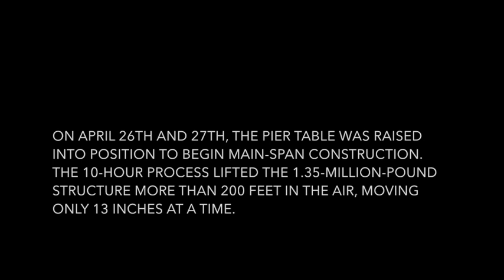Pier Table Time-lapse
On April 26th and 27th, the Pier Table was raising into position to begin main-span construction. The 10-hour process lifted the 1.35-million-pound structure more than 200 feet in the air, moving only 13 inches at a time.

At the point where the video finishes, the pier table still had a couple more hours of lifting to go. Ultimately, on Friday, the lift came to rest just below the light-colored steel beam in the upper center of the frame. Within the next couple of weeks, the first cables will be attached to this apparatus.